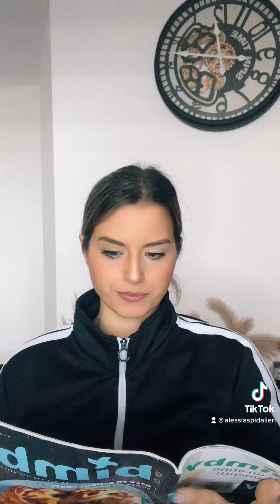10 minuti con Ale&Franz più inediti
Riuscite a capire quale sono i video inediti?